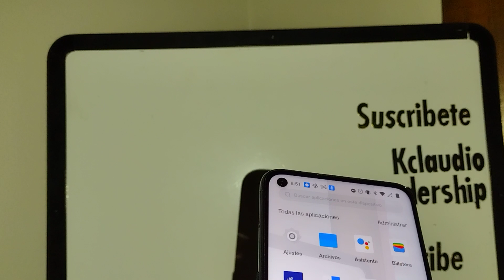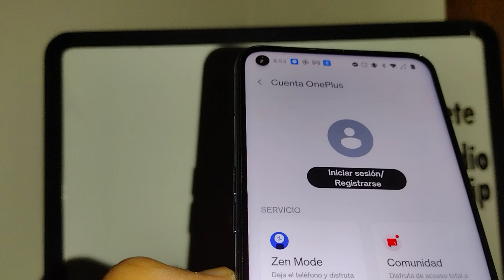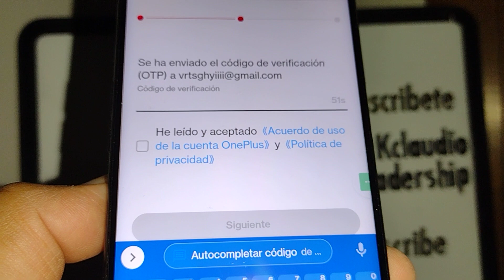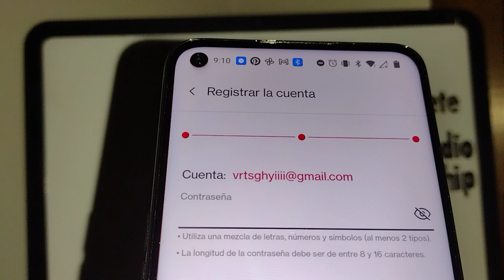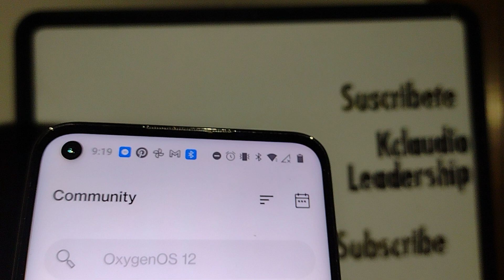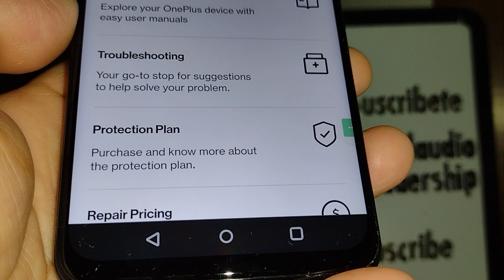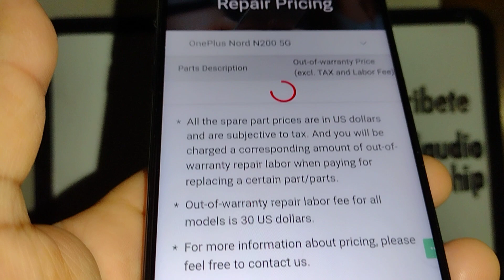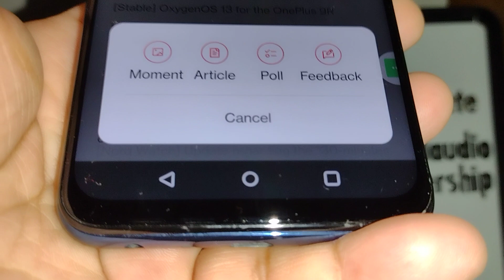Dónde encontrar partes de reparación de los teléfonos OnePlus 5G | abrir una cuenta en OnePlus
Tienes un teléfono inteligente de OnePlus 5G? Registrate en la página y socializa con otros usuarios, comparte problemas y soluciones técnicos y aún mucho mejor: encuentras partes de reparación de tu teléfono. También ahí encontrarás un plan de aseguranza para tu teléfono y mandarlo a reparar con expertos de OnePlus.